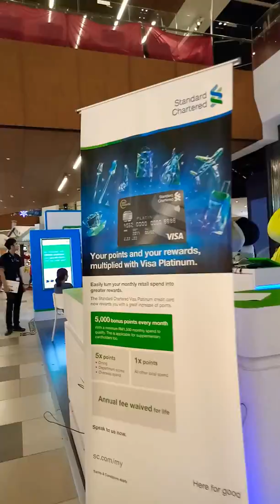Pou pou yang comel menari